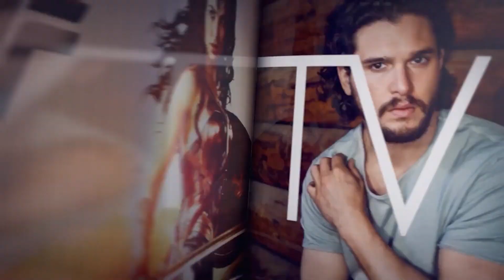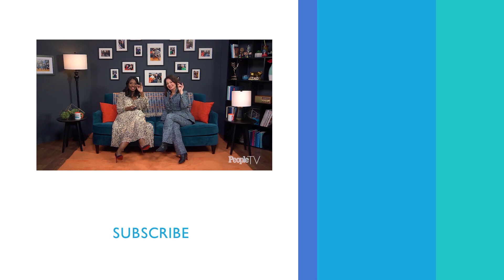Fran Drescher Breaks Down Her Career: The Nanny, Saturday Night Fever, & More | Entertainment Weekly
She has style, she has flair and she is there – on the couch, that is! Fran Drescher stops by Couch Surfing to share some of her favorite memories from classic projects like ‘This Is Spinal Tap,’ ‘The Nanny,’ ‘Broad City,’ and more!